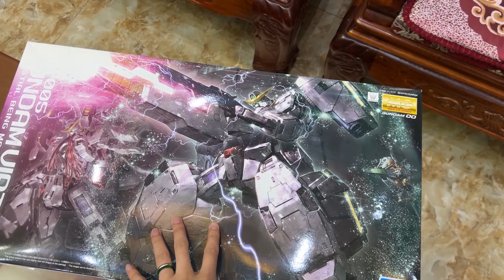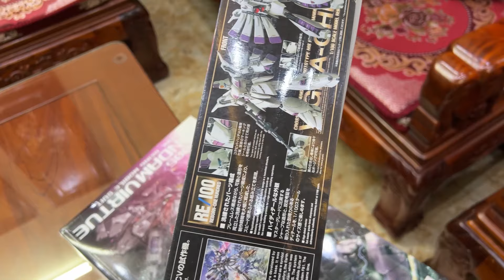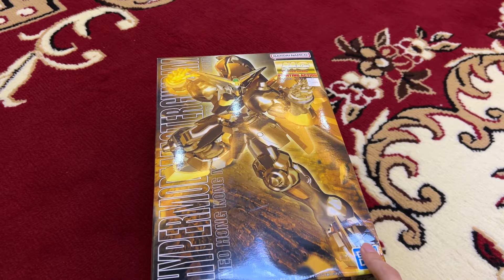Snooppi mánh khoé qua mặt vợ. Xách tay hơn chục bộ Gundam về Nhật?! Snooppi’s Vlog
Kì này về đến Nhật không biết còn Gundam mà quay video cho các bác xem không nữa :(
➥ Follow mình tại:
cần rất nhiều tình thương.

CẦN LẮM TÌNH THƯƠNG TỪ ANH CHỊ EM ĐANG XEM KÊNH !
© Bản quyền thuộc về Snoop. pi